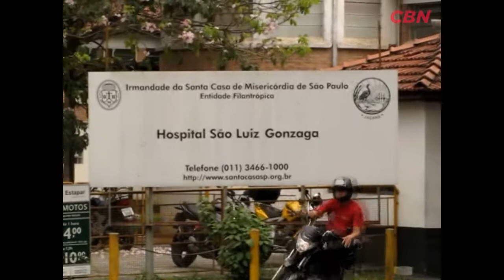Seu Bairro, Nossa Cidade - Jaçanã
A reportagem da CBN esteve no bairro da Zona Norte de SP e mostra as principais dificuldades encontradas pela população.